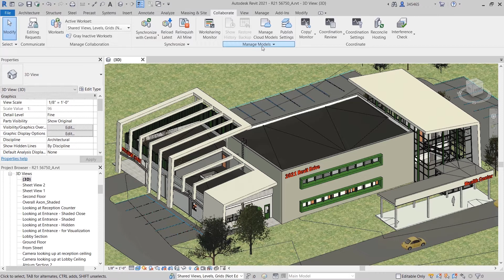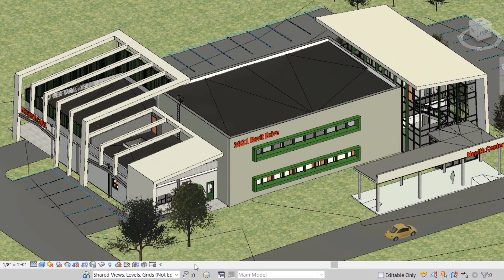Manage Cloud Models in BIM 360 Design [7 of 9]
Learn how to view BIM 360 projects containing Revit models with the Manage Cloud Models tool.

This is part 7 of a series of 9 workflow videos that highlight key features of BIM 360 Design.